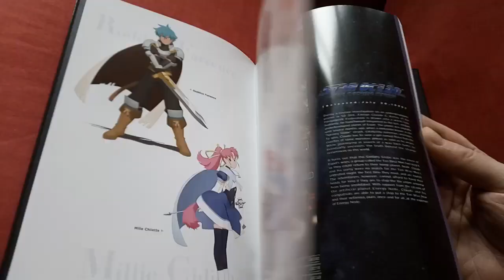Artbook collector star ocean integrity and faithlessness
A cool artbook about the star ocean saga
Just sad there is only 80 pages :/